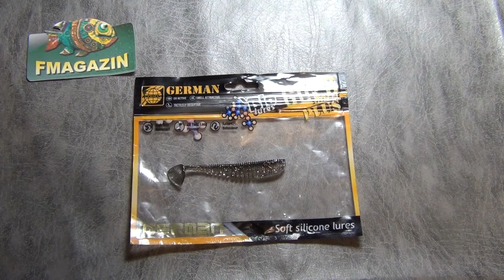Видеообзор German Kai 75 по заказу Fmagazin